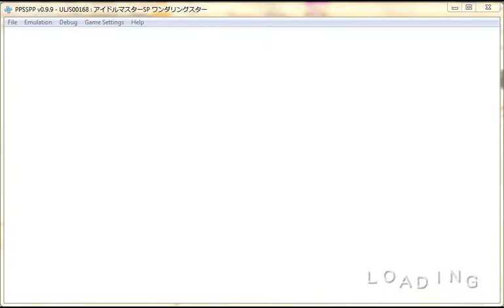Idolmaster SP Partly Eng Patched WGI Wandering Star Iori 1st IU Prelim Start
Guess it's okay to try a 4 uploads per day now.

I read in the producer status that you can succeed in the rival audition but I was never able to do so. Anyone here who is watching know how. I' think it might become available when you finish the story mode of all three idols in their respective versions or maybe the chat with Takagi that ask if the rival production is sabotaging auditions which I seem to not be seeing anymore. I'm hoping it's the former so after some more videos in MM, I'll try the two other versions.

Anyway, just asking isn't really fair as I like to balance things out so I guess I share to of my old questions that I found the answer myself.

1st is the Rank S requirement. 1st you need to be at least Rank B or A, then Do and win all Special Auditions. If you became a Rank A after doing that then all you need to do is do one more audition to level up. that is if there is no more required fans number for next level up. If your Rank A and have not done any special auditions then chances are that your stuck there unless you've done two auditions that have only limited availability. Those are Rookies and Longtime. The 1st one seems to be only available before 10+ weeks passed so if you can then do that 1st. The 2nd appears after 20+ weeks has passed though it also seem to reappear at later weeks so it isn't as easily missed as the 1st though I did not note when it reappeared so you'll have to check auditions regularly for it. Anyway back to doing special auditions at Rank A. If you had done and won the 2auditions I said before then doing some of the special auditions of special 2 and 3 will give you rank S as i got in my latest story mode play. You don't need the Dance, Visual, and Vocal Masters, though you will need those 3 to get from rank b to rank a in free play mode.

2nd is that goal you set in free play. You can only get it by finishing free play with the goal conditions met. So you will need to finish free play mode at least at the same number of goals to get all the Oath Trophies.